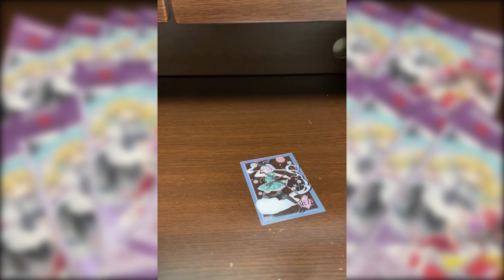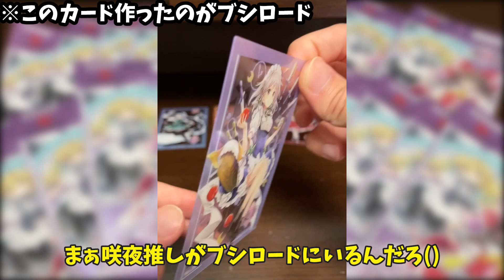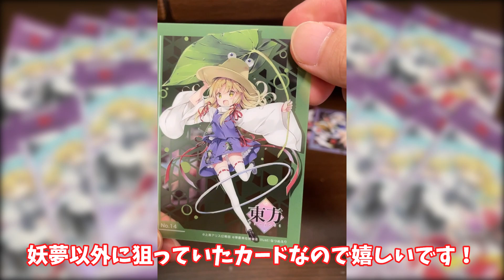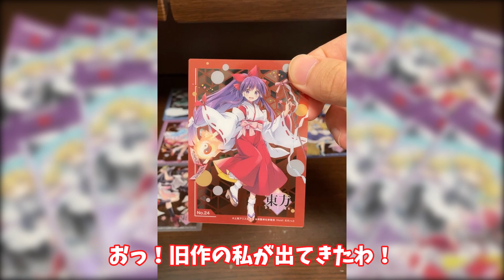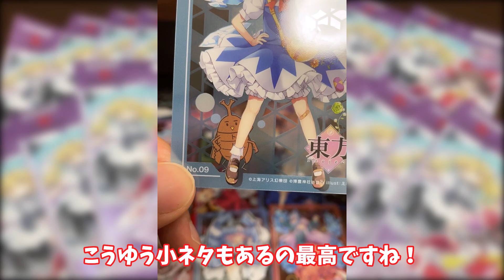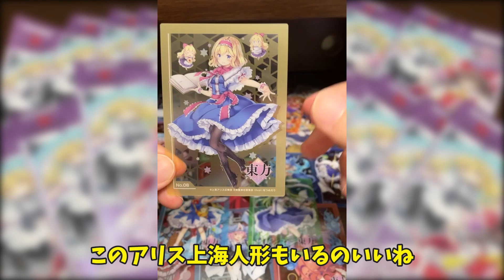【東方カード開封】東方のコラボカードがあったんで推しの妖夢が欲しい！！！！！【ゆっくり実況】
数週間ぐうたらしていましたそれでも編集力は上がらず減る一方です
久々の動画なのでつまらないと思いますが観てくれてありがとう！

※ユーザーネーム変更して飛べない可能性あります

編集ソフト　YMM4Lite